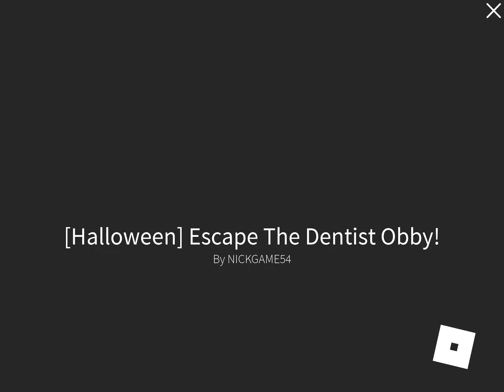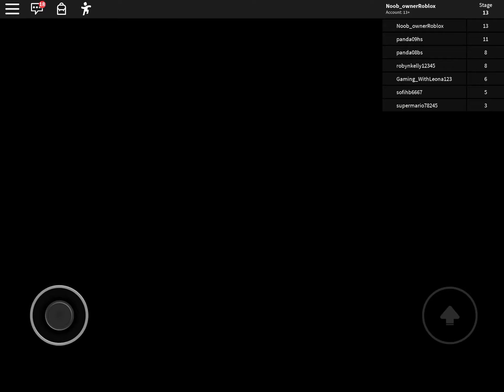I ESCAPED THE DENTIST WITH A STUPID NOOB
Guys I have been away from my channel for like one month so I wanted to make more Roblox videos so now I am wanting to be roblox video star maker